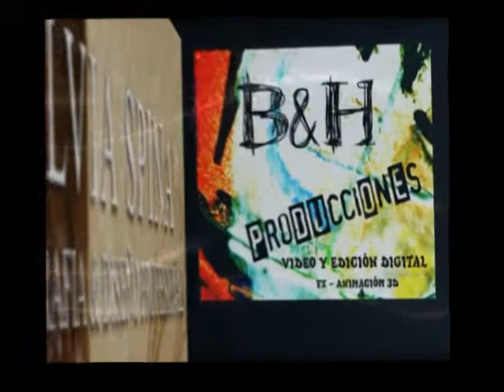MAKEOVER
MAKEOVER PEQO